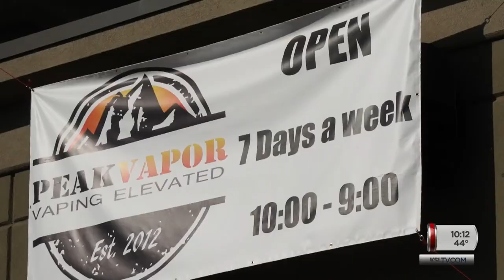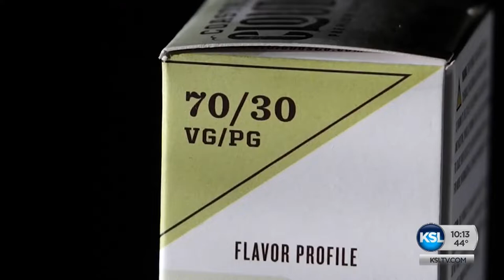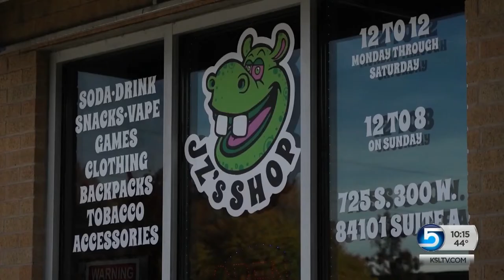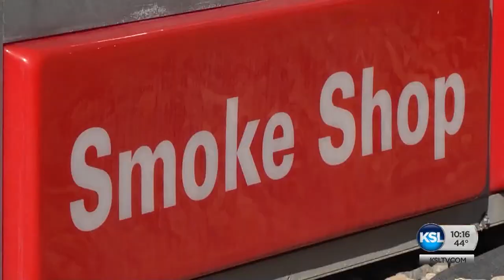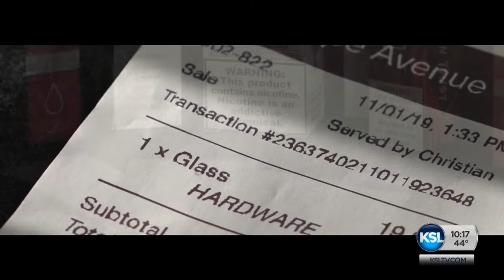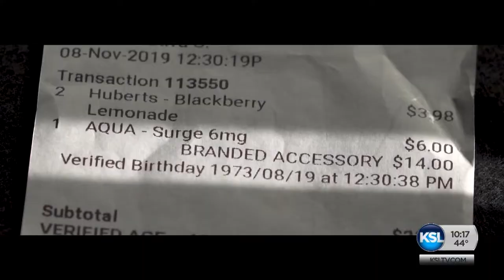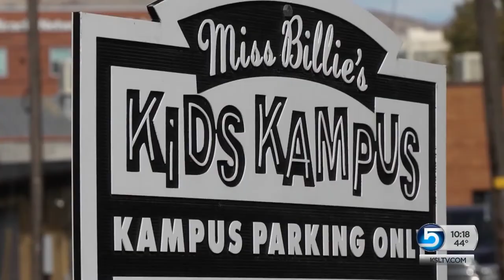KSL Investigates: Finding Dozens of Vape Shops Using Legal Loophole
Health concerns have called for bans on flavored e-cigarette products as the number of middle and high school kids who vape continues to rise. The KSL Investigators are adding one more concern to the list: a loophole that is allowing vape products to be sold near parks, schools and residential areas despite Utah zoning laws designed to keep the products out of the hands of kids.